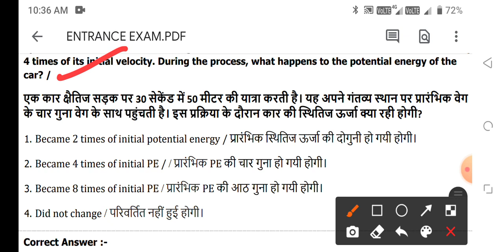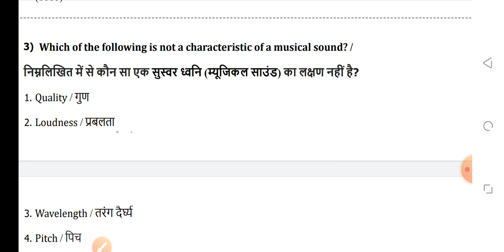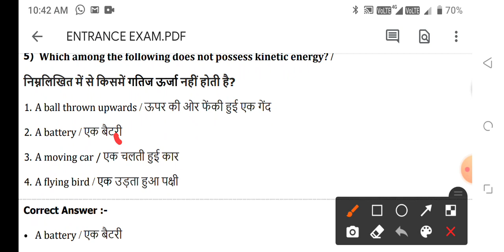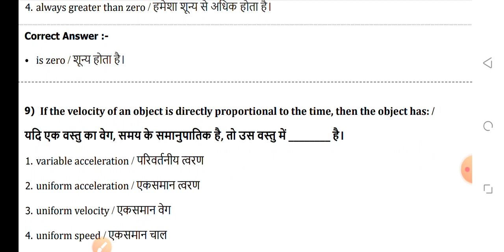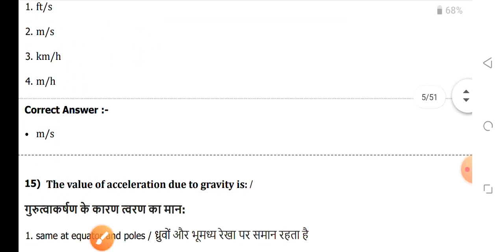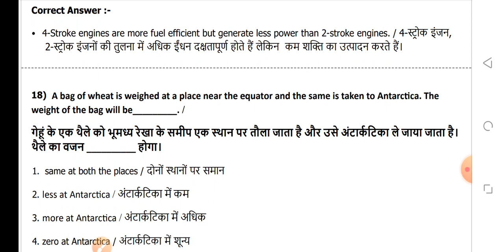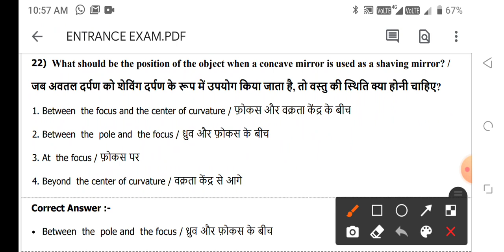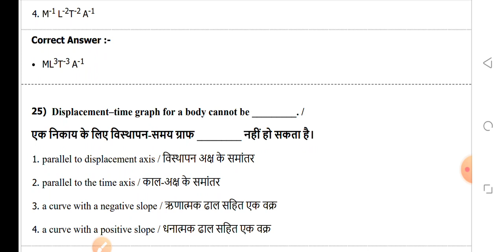All NURSING ADMISSION 2021-22 All NURSING ENTRANCE EXAM APPLICATION FORM 2021-22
1.BSC NURSING GNM ENTRANCE EXAM BOOK IN HINDI

2.BSC NURSING GNM ENTRANCE EXAM BOOK IN ENGLISH